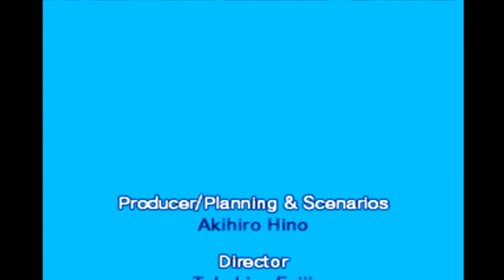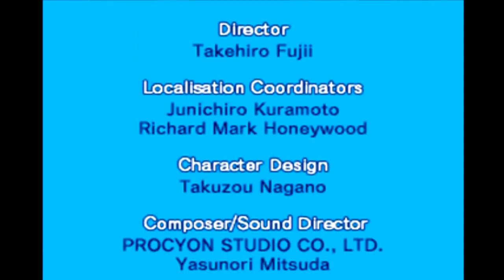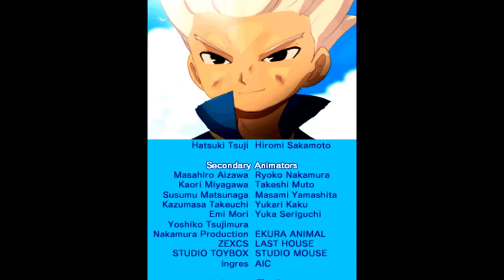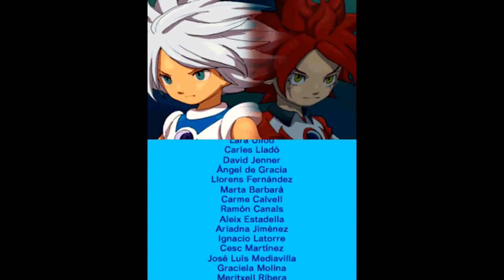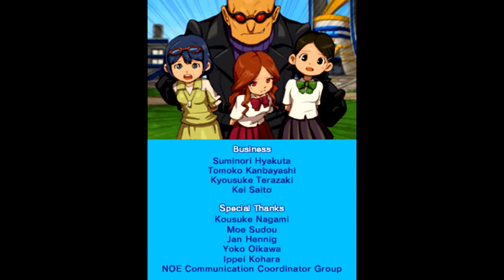Mejores Momentos Rangu Inazuma Eleven 2: Ventisca Eterna #20 - Finale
Chicos ¡Juguemos juntos al Futbol!

Outro:
SKYLINE by VISUALDON